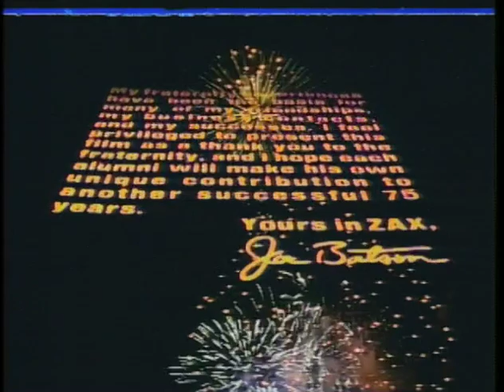Throwback Thursday - The Wonder of Video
Being recruitment season this TBT serves to remind our undergrads the power and wonder of video when promoting their chapter.